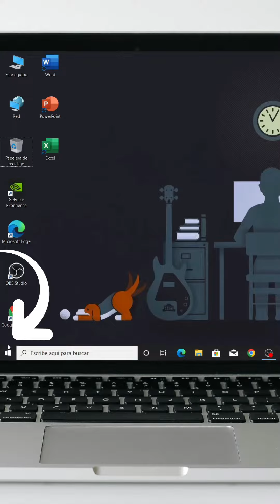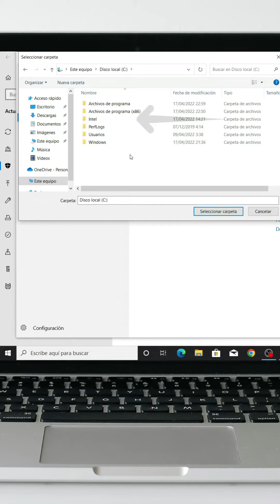Como EXCLUIR una CARPETA en Windows Defender 😊💻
Buen día Comarca Digital, en este video les enseñaremos de forma sencilla como generar un Exclusión de una carpeta en Windows Defender, para que puedan guardar sus archivos a buen recaudo, sin que estos sean eliminados.